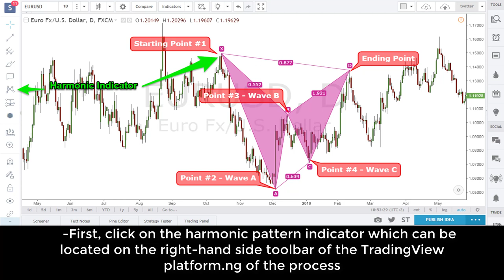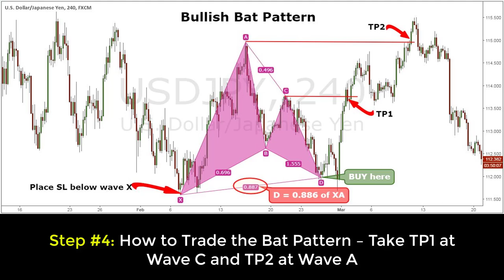Make Money with Harmonic Bat Pattern Strategy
The Step By Step Instructions of this strategy can be found

want to help traders and investors of all levels, all walks of life, all types of goals and motivations, anywhere in the world.

It is our personal mission to help you be successful in trading by finding a trading strategy that best fits your personality. We want you to be successful because we care about other people and their goals.

These strategies will not only help you be successful, but also they will give you detailed plan in every trade that you make.

If you have any questions for us please let us know today!